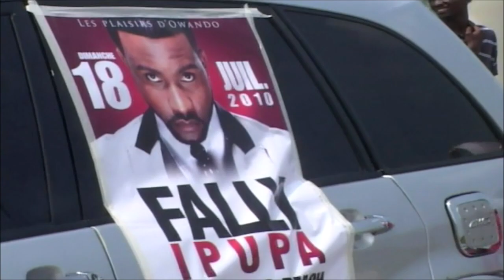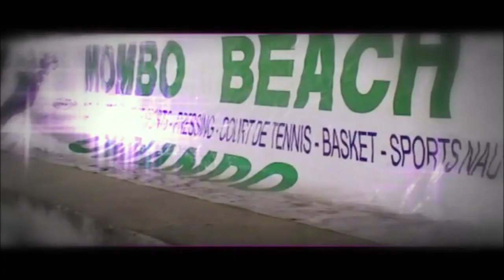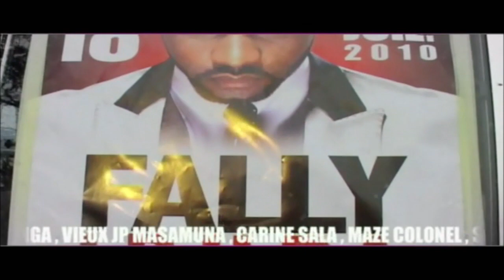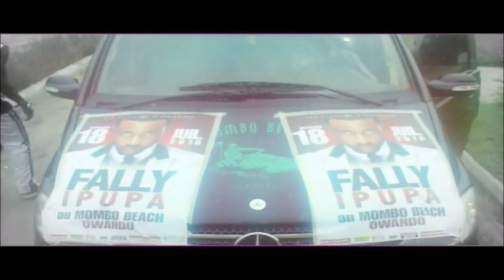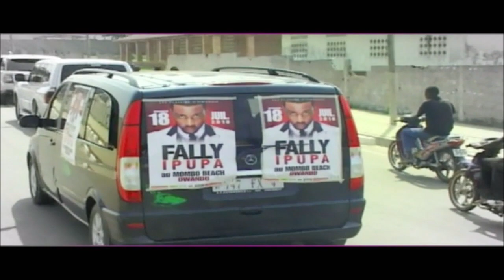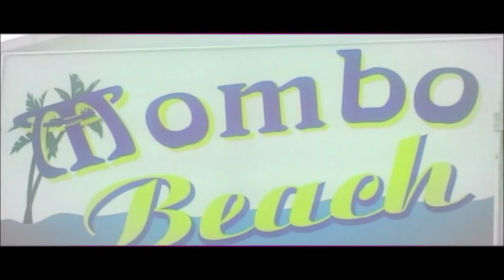Fally Ipupa - Concert au Mombo Beach Owando (2010)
Fally Ipupa - Concert à Owando (2010)

1. Liputa 05:52
2. Oriengo 12:39
3. Tshilengi Lengi 15:33
4. Pharmacien 16:44
5. Éternellement (F'Victeam) 27:54
6. Mon amour 33:40
7. Nyokalessé 45:25
8. Seben 1:01:33

9. Arrivé de Fally Ipupa à Owando 1:13:15

Chanteurs : Eric Ibrahimovic, Cousto Mopiwi, Papy Kalombo, Tony Gattuso, Atele Kunianga, Iseboya

Animateurs : Equaliseur Boseko, Dubaï Bel-air

Guitares : Alvarito Solo, Zagalo Nsimba, Le petit Kurukuru